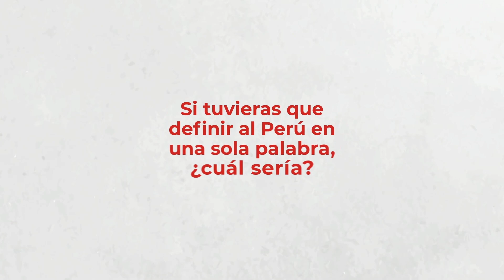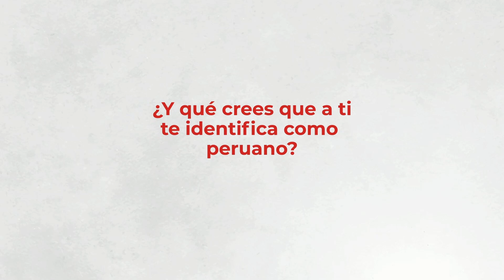Logros sector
Perú es sinónimo de riqueza cultural, exquisita gastronomía, paisajes maravillosos y mucho más. 🤩Todos los que somos parte de este hermoso país tienen más de un motivo para sentirse orgullosos de nacer o crecer en esta tierra. Cuéntanos, ¿cuál es el tuyo?